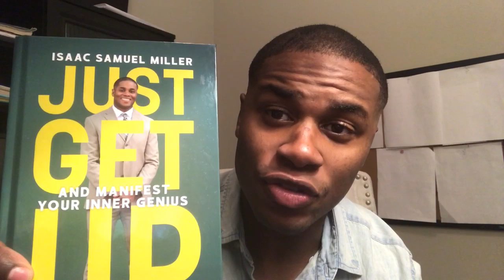Face Your Fears | How To Achieve Your Goals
Listen to this episode to learn how to manifest the entrepreneur inside of you that’s waiting to be unleashed!!! This episode will help you to learn how to achieve any goal. Subscribe to my YouTube channel and order a copy of my book, Just Get Up And Manifest Your Inner Genius, my book will help guide you to living your dreams. visit my website for more information